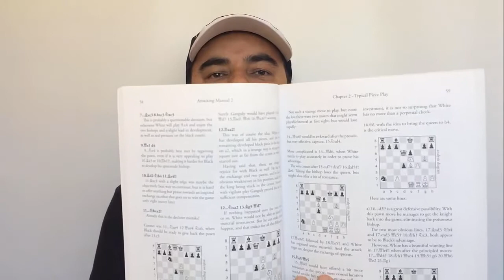Minuto CXOL com MN Gérson Peres - Vídeo 141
O Clube de Xadrez Online (CXOL) prossegue com a série "Minuto CXOL", com o mestre nacional Gérson Peres Batista - responsável pelo setor de treinamento da empresa.

Todo dia um tópico diferente do xadrez é abordado na série.

Neste dia 28/10/2016 o tema é: Manual de Ataque 1 e 2.

Sobre o autor do vídeo:

Gérson Peres Batista nasceu em 1973 em São Sebastião do Paraíso/MG e é o fundador do CXOL.

É casado com Vanessa Rodrigues (editora/administradora do CXOL) e pai de Letícia Rodrigues Peres de 6 anos de idade e que já joga xadrez!

Tetracampeão mineiro absoluto (1994, 1997, 1998 e 2004 - vice em 2000, 2001 e 2011), foi um dos finalistas do Brasileiro Absoluto de 1998, tendo participado de mais de 600 torneios como jogador.

É mestre nacional, instrutor nacional e árbitro nacional, todos títulos outorgados pela Confederação Brasileira de Xadrez.

Escreveu dois livros de xadrez em co-autoria com Joel Borges: "O Espírito da Abertura" (pela Editora Ciência Moderna do Rio de Janeiro) e "Os Mestres do Xadrez" (pela Editora Universo dos Livros de São Paulo).

Foi revisor técnico do Xadrez do Harry Potter, da Warner Bros. (81 fascículos) e do Xadrez Marvel, da Disney (64 fascículos).

É formado em pedagogia e atua também como profissional de educação física (Cref 9681-P/MG) como técnico desportivo com habilitação na modalidade xadrez.

Está prestes a completar três décadas jogando e ensinando xadrez!

Sobre o CXOL:

O Clube de Xadrez Online (CXOL) foi fundado em 1º de junho de 2000 pelo MN Gérson Peres Batista e conta atualmente com aproximadamente 16 mil artigos exclusivos de xadrez, todos de livre acesso.

Site de conteúdo formativo e informativo, faz cobertura de torneios nacionais e internacionais com atualizações diárias, além de levar ao ar notícias variadas da modalidade.

O CXOL mantém uma completa loja com cerca de 300 itens entre produtos e serviços especializados vendidos para todo o Brasil, sendo uma das maiores do país em seu segmento.

No setor de treinamento tem oferecido cursos, aulas, videoaulas, workshops e palestras com grandes especialistas da área. Tudo online, com todas as facilidades das tecnologias de ponta oferecidas pela educação a distância.

No YouTube está prestes a completar 400 vídeos publicados com entrevistas, análises de partidas, estudos, dicas, etc.

Acesse o CXOL e mantenha-se informado de tudo o que acontece no mundo do xadrez!

Contato com a empresa:

Clube de Xadrez Online
Rua Carlos Grau 294 - Jd América
São Sebastião do Paraíso/MG